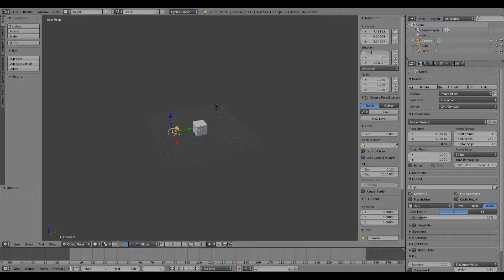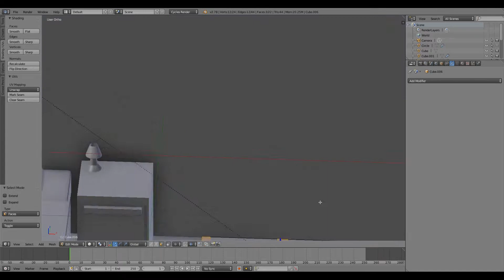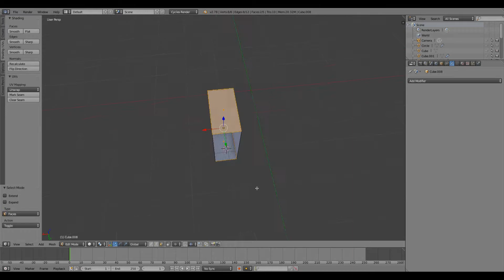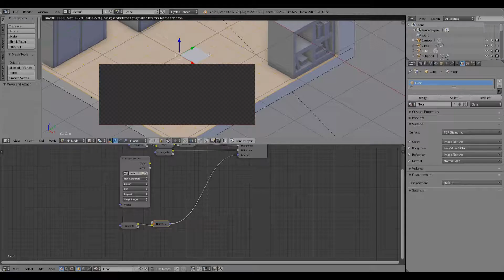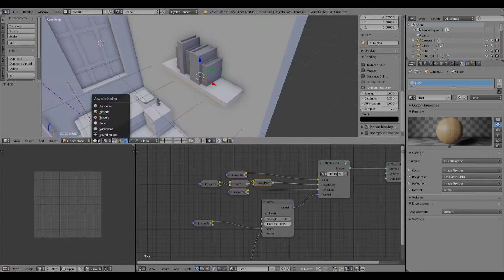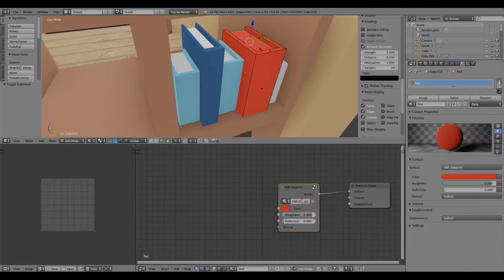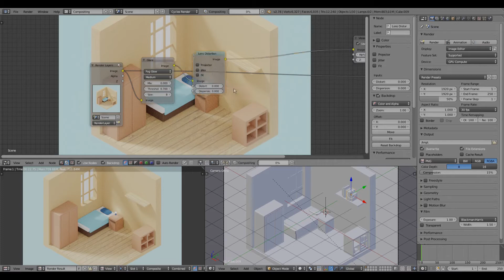Isometric Bedroom - Made with BLENDER (Speed-Art)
Blender is a open source 3D creation program. Free to use for any purpose, forever.